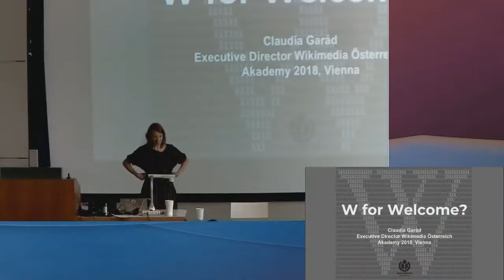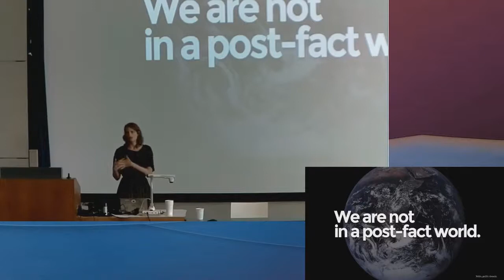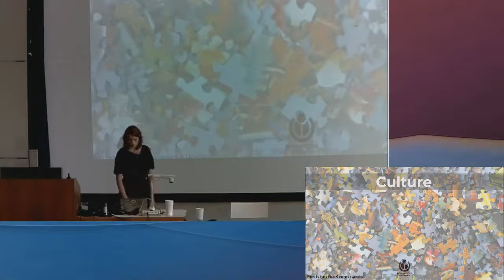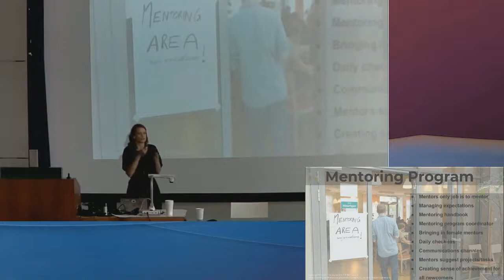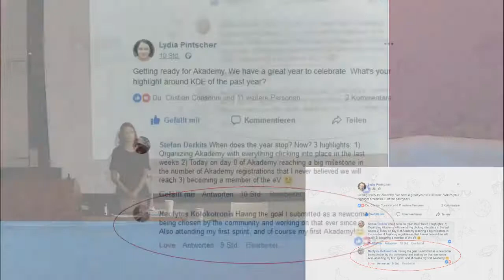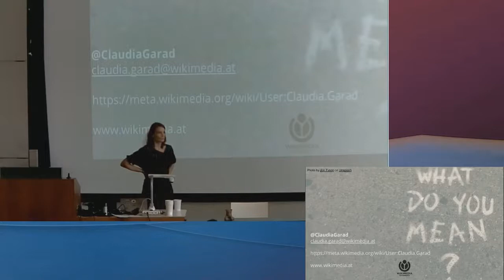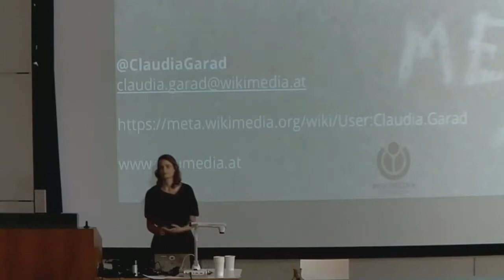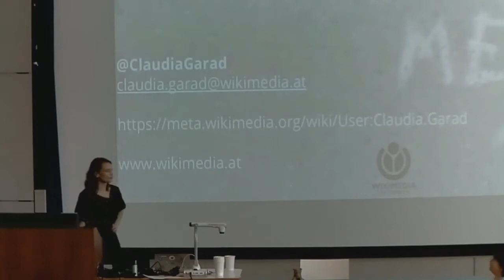Keynote Speaker: Claudia Garad - W for Welcome - Akademy 2018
Wikipedia stands for free knowledge, encyclopedias in the 21st century, and the power of collaboration. But can Wikipedia also become a symbol for a welcoming online community which celebrates diversity and inclusion? If Wikipedia wants to live up to its vision to share the sum of all knowledge, we will need to be open for those whose knowledge is not adequately represented yet.

The talk covers some of the challenges that Wikimedia organisations encounter in facilitating such a cultural change, how they deal with it and some learnings which might be of interest for KDE's own goals regarding the onboarding of newcomers.

Speaker: Claudia Garad